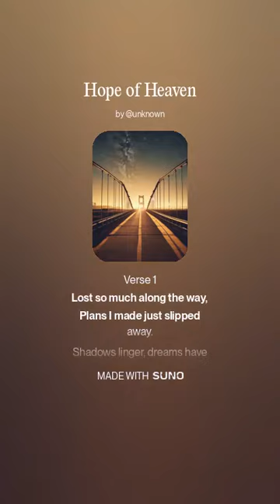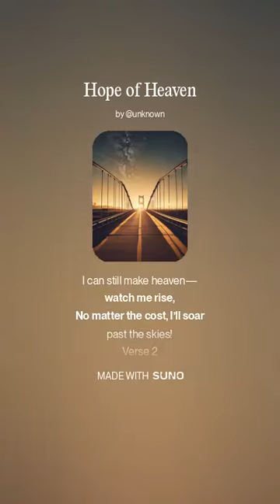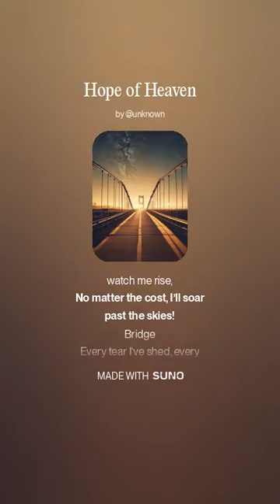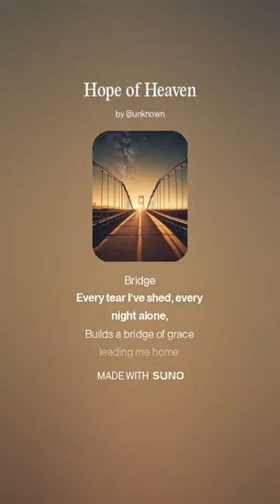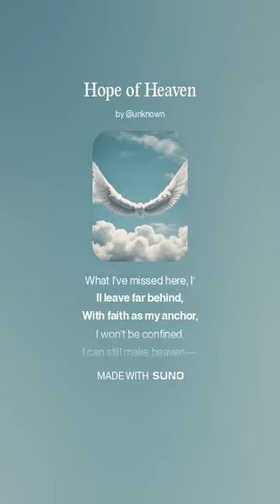Hope of Heaven